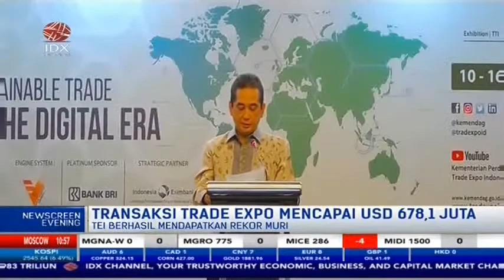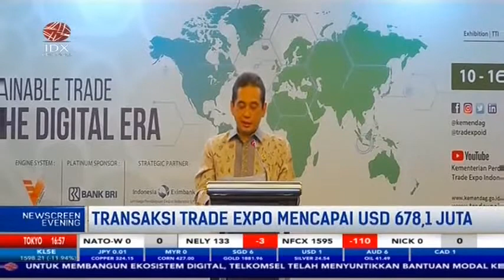WOW! TRANSAKSI TRADE EXPO INDONESIA 2020 TEMBUS USD 678,1 JUTA